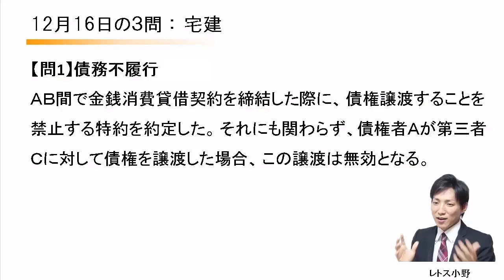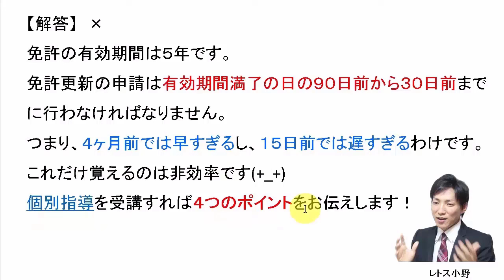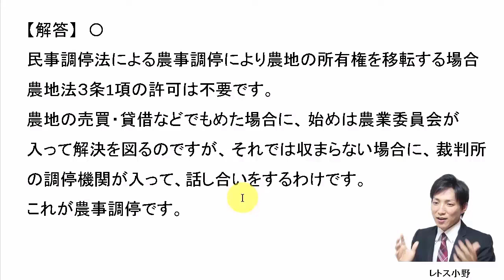【宅建過去問】12月16日の３問【レトス小野】宅建過去問解説